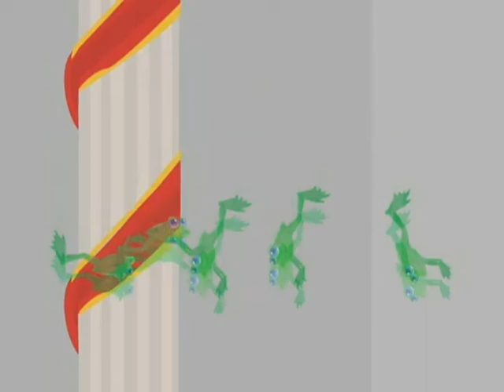ANMAF 2011 - the uncrowned frog prince (francisco mendoza)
ANMAF 2011 finalist
ateneo new media and animation festival (anmaf)
2D animated short film category